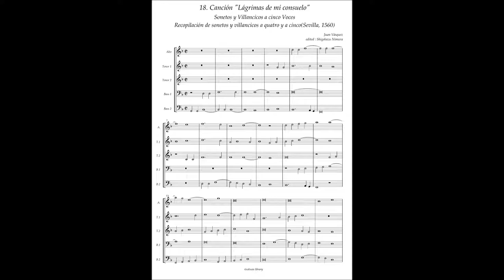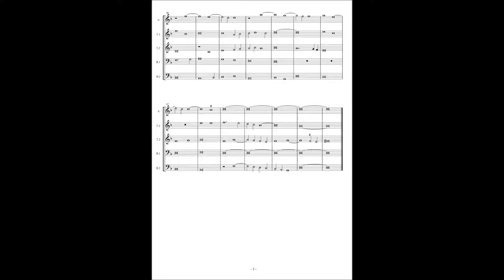J.Vasquez, Sonetos y Villancicos a5 No.18 "Lágrimas de mi consuelo"